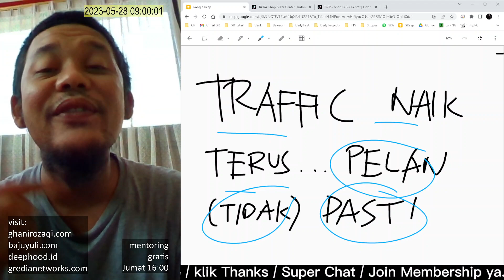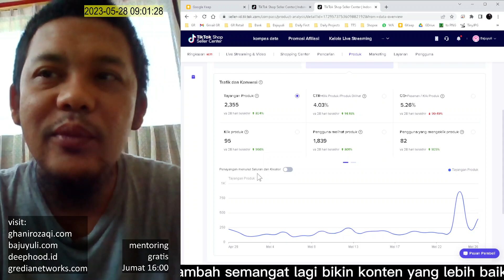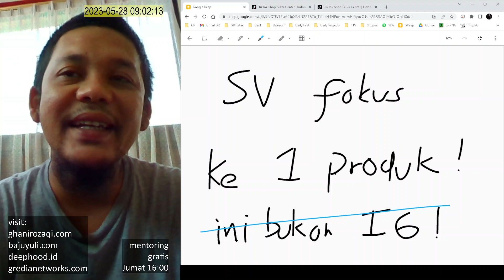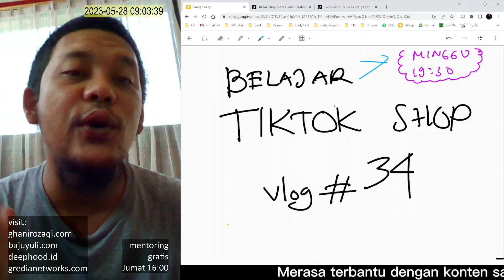Fokus Jual HANYA 1 Produk di VT Short Video Tiktok | Traffic Naik | Belajar Tiktok Shop TTS Vlog #34